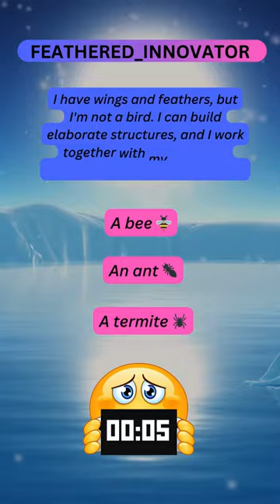🐜🏰 Tiny Architects: Wings and Feathers in a World of Wonders! 🪶🐜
Hello, nature enthusiasts! 🌿🤗 Let's delve into this captivating riddle: "I have wings and feathers, but I'm not a bird. I can build elaborate structures, and I work together with my colony to achieve great things. What am I?" 🐜🏰 Share your admiration for these tiny builders and their incredible teamwork in the comments below! 🧠🌳